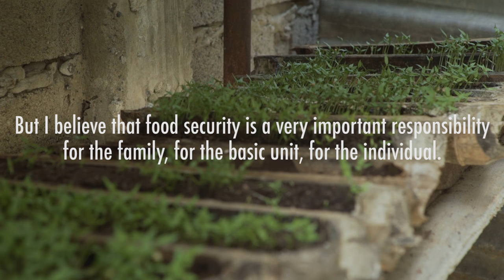Native Chickens and Food Security in the Philippines - Landscapes Episode 3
Despite being a country that depends on agriculture, thousands of Filipino farmers live without food security.

In this episode of Landscapes, I meet Moses, an organic farmer who started this sustainable way of living in his own backyard, and cook up my take on shakshouka with native chicken.

Check out the full post on the blog.

Special thanks to:
Our friends at McCormick
CT Nature Foods
Ground Bravo Studios

Erwan Heussaff

FAQ

Usually a sony a7sii, dji osmo, gopro hero 4, 3dr solo drone.
I have 85mm, 20mm, 35mm, 50mm and 20-70mm lenses.

When i edit, its usually with Premiere Pro

Going on 30.

Because the internet is easier and its free for you guys hahaha! Also we are currently working on producing TV shows ourselves as well.

I do

Seabiscuit films.

Who shoots the vlog/travel diary style videos?
I do.

Peanut buttttttttttttter